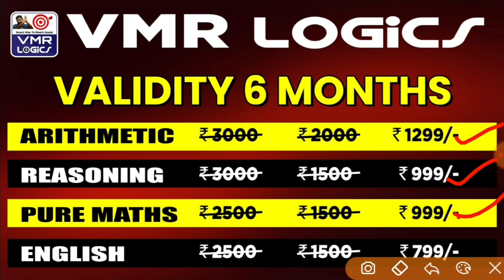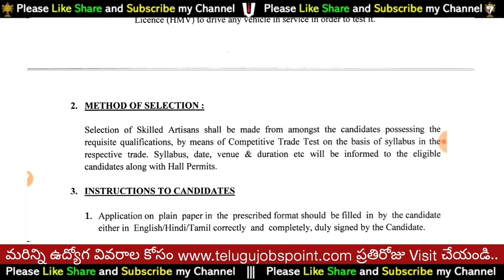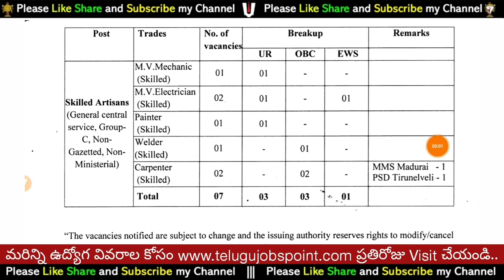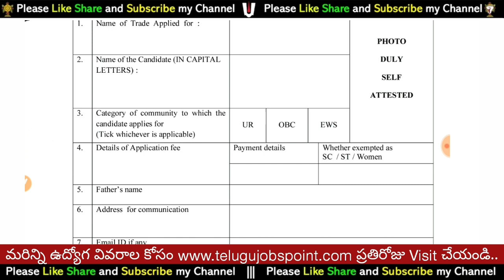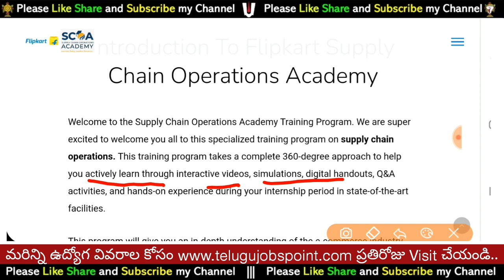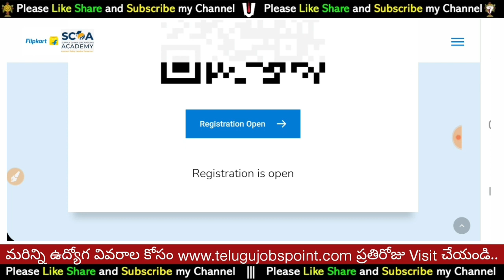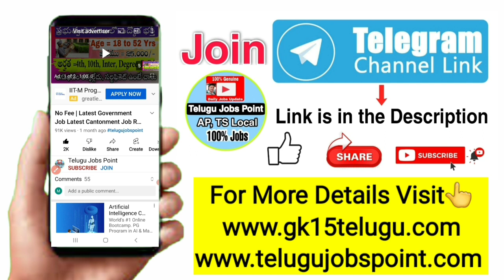తపాల శాఖలో కొత్త ఉద్యోగాల భర్తీ Latest Free Flipkart Internship Job Notification Telugu Jobs Free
➡️IIT Mandi Recruitment 2022  Apply Online for Junior Assistant, Junior Accountant Vacancies in Telugu Notification & Apply Like 👇👇👇

➡️DOWNLOAD OUR VMR App
VMR Logics - Apps on Google Play